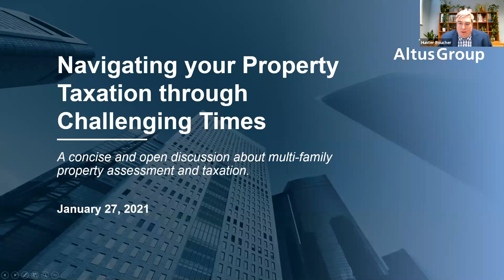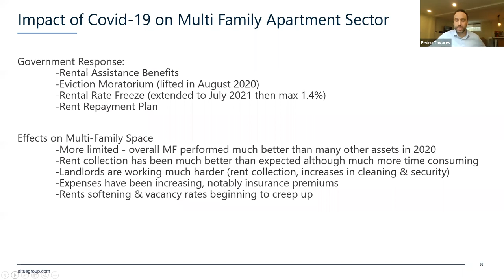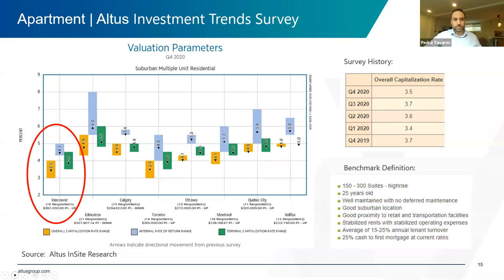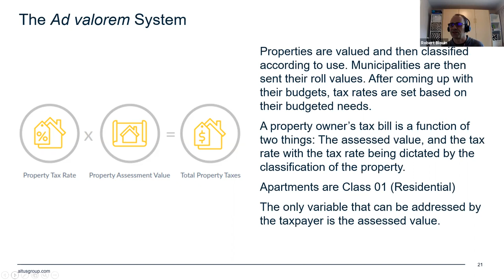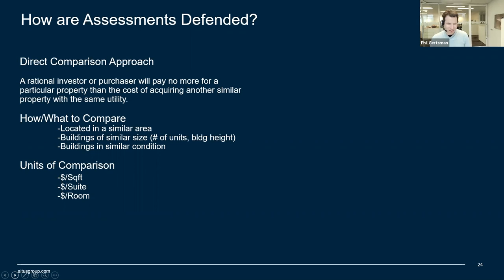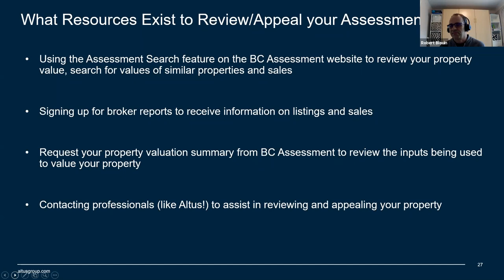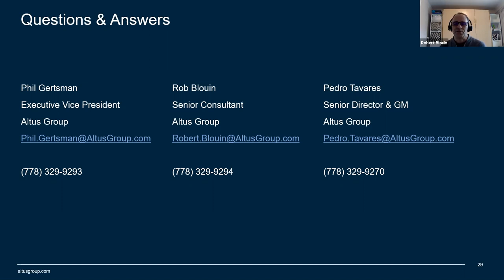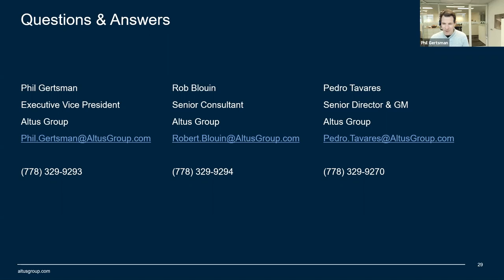LandlordBC | Webinar: Understanding the Assessment and Property Tax System in BC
LandlordBC is pleased to have Robert Blouin, Phil Gertsman, and Pedro Tavares from Altus Group present this special webinar. The goal of the webinar is to better understand the assessment and property tax system in BC, identify important steps that can be taken immediately to address property taxation expenses, educate ourselves with respect to our options moving forward and collaborate to ensure our individual and collective interests are protected.

Topics of Discussion:
Multi-Family Assessment & Taxation in BC
How the property tax system works in BC
Market trends
What resources are available to appeal/reduce your taxes
When you should seek professional help to appeal your taxes

Originally presented January 27, 2021